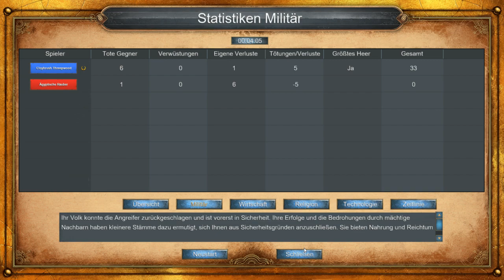Age of Empires I - Ägyptenkampagne 3: Gefecht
Um Age of Empires I ausführlich vorstellen zu können, beginnen wir heute mit der Ägyptenkampagne.

Das Video ist als Ergänzung für den fantastischeantike.de-Podcast zu verstehen, in dem die Episode 24 ausschließlich von Age of Empires I handelt: